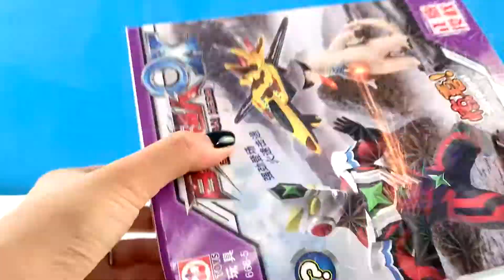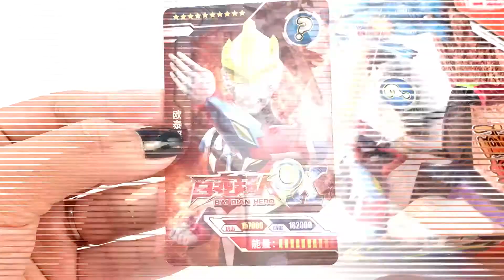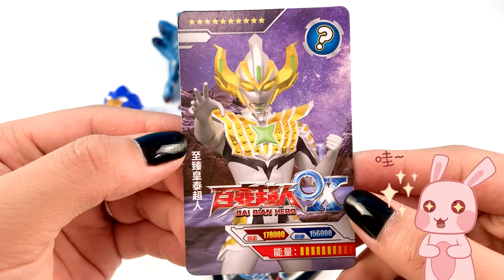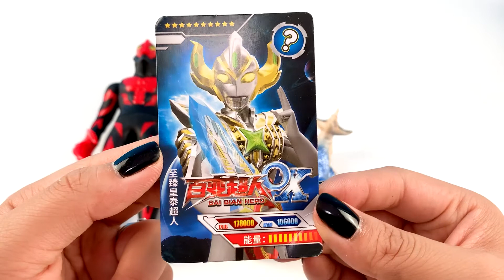开箱奥特曼百变超人盲盒，居然开出贝利亚和战斗机，这是奥特曼吗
玩具开箱又来啦，本期是奥特曼百变超人系列盲盒，会开出什么好东西呢？